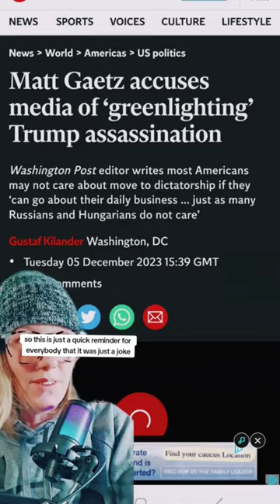Reporters caught on hot mic joking about •••• Trump outside Fed Court